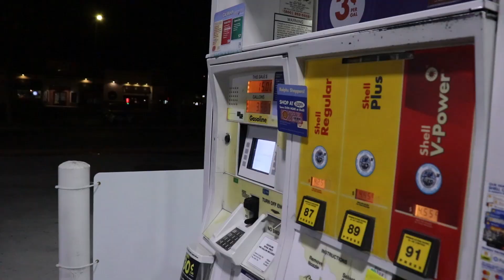How Car Guys Act When They See Another Car Guy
Admit it, we all somewhat act some different type of way when we see another car guy in public.

ADD ME ON SNAPCHAT FOR EXTRA CONTENT: @jdoubleuuuuu